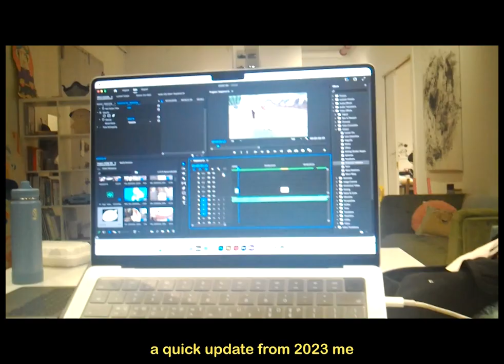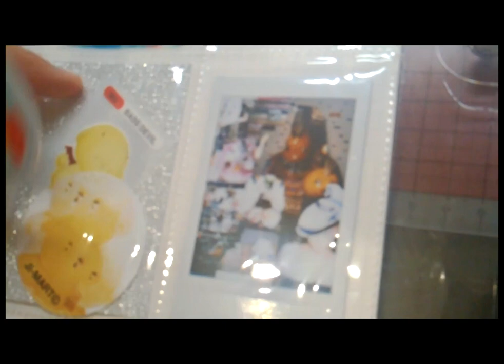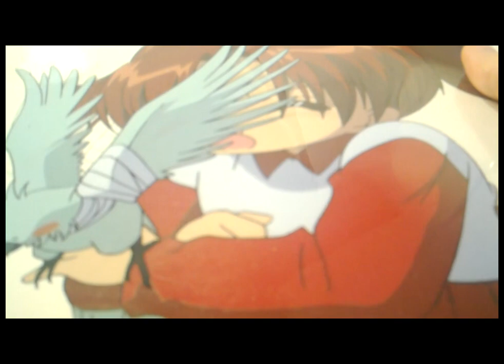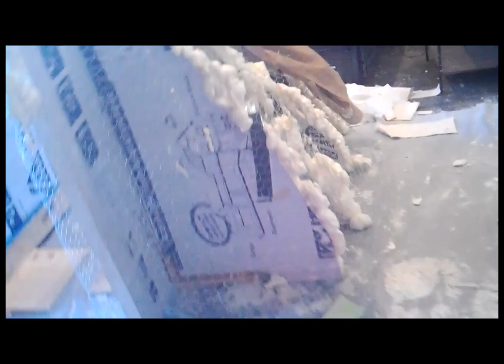GIANT ONION (onion vlog 11)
2.16.23
shot with Greenhouse Gaudi